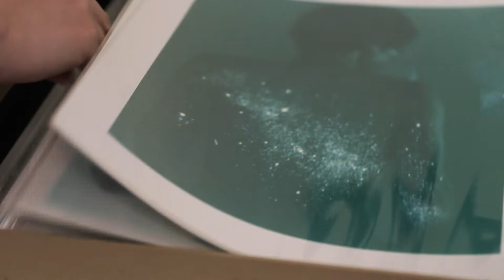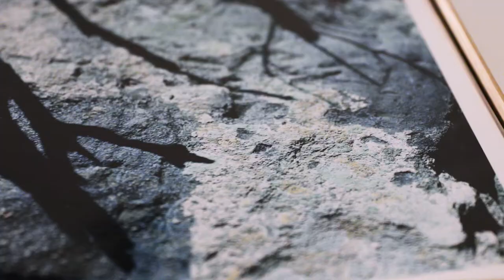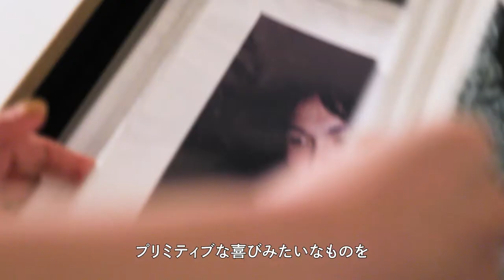Mayumi Hosokura Interview "10/10" exhibition supported by Women In Motion at KYOTOGRAPHIE - JP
Interview of photographer Mayumi Hosokura, participating in "10/10 Celebrating Contemporary Japanese Women Photographers” supported by Kering’s Women In Motion at KYOTOGRAPHIE 2022.